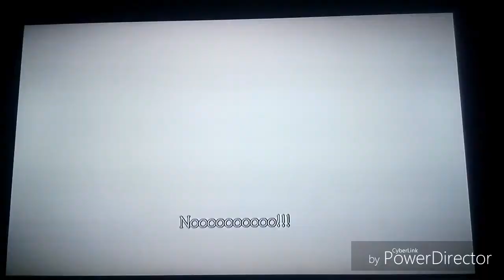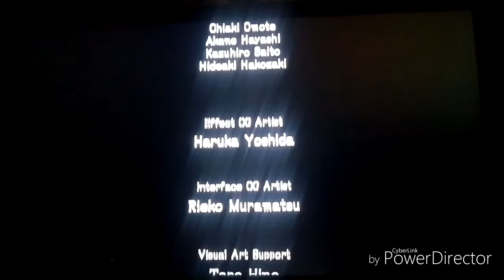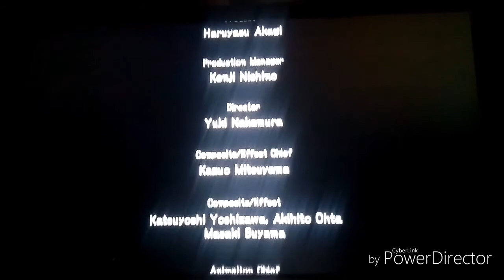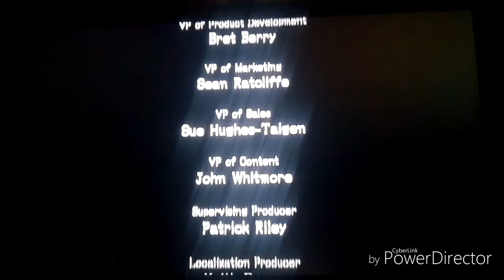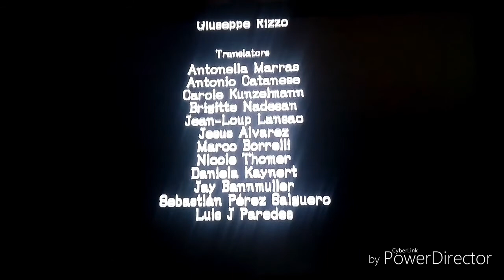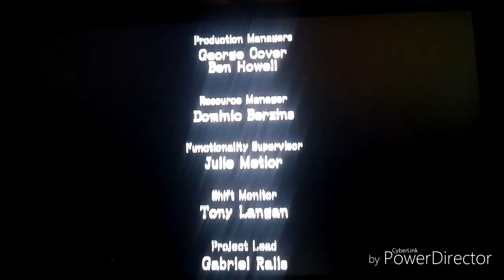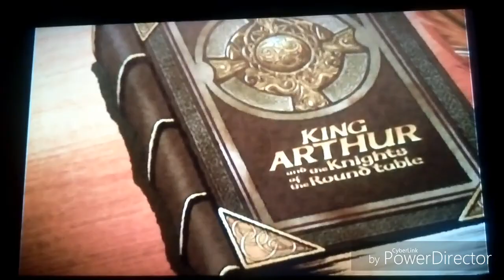Let's Play of Sonic & the Black Knight Finale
Share like & subcibed